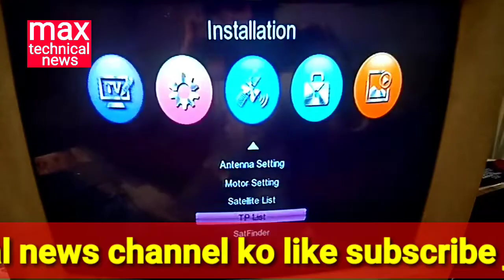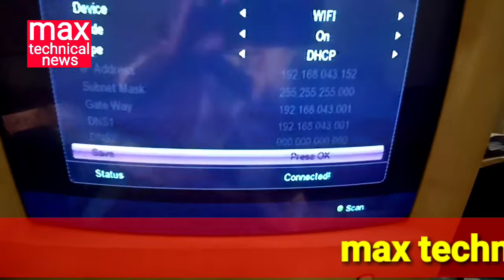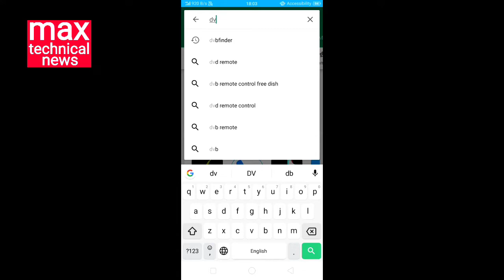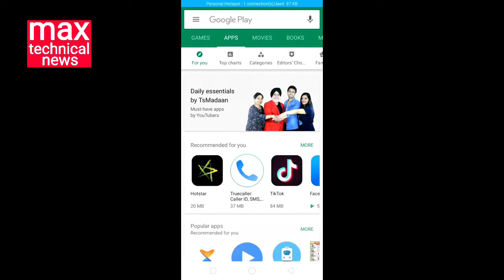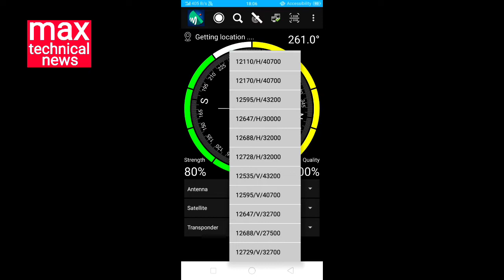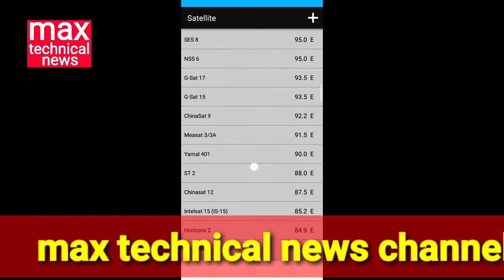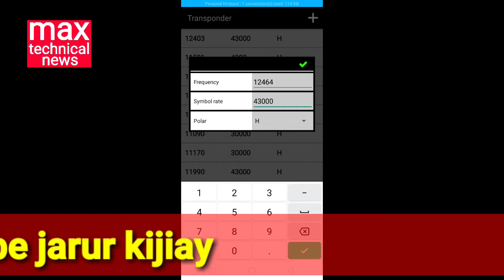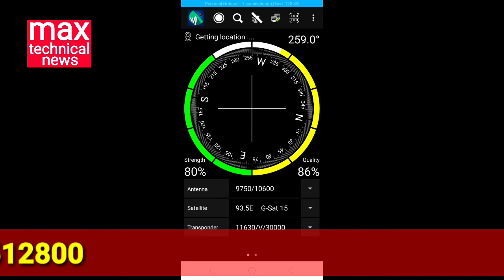mobile app se dish set kaise kare 3-8-2019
Solid 6363 settop box set finder app se dish set kaise kare.mobile app se dish set kaise kare 3-8-2019
Es video me aapko solid 6363 settop box me set finder app kase kam krta h puri technical jankari di Gaye h and mobile se dish set kaise kare dvb finder app se puri technical jankari di Gaye h. thanks

More videos Channel link

Solid 6363 me satellite and TP add kaise kare